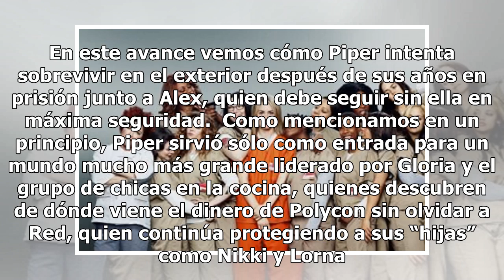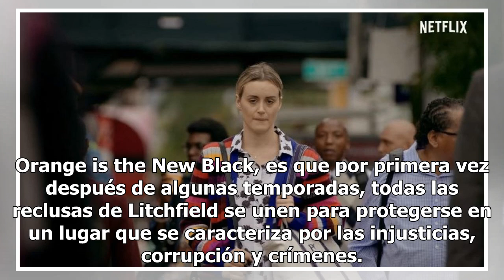‘Orange is the New Black’ libera el tráiler de su séptima y última temporada